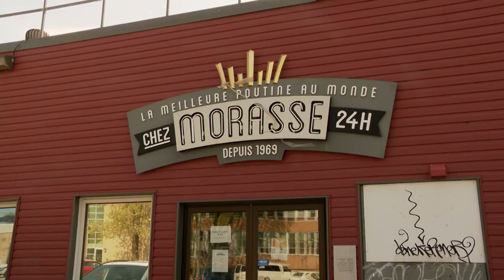Rouyn-Noranda : Le CLD en mission de recrutement à Madagascar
ÉCONOMIE | Le Centre local de développement Rouyn-Noranda lance sa toute première mission de recrutement international à Madagascar.
Kémilia Laliberté nous présente l'initiative.